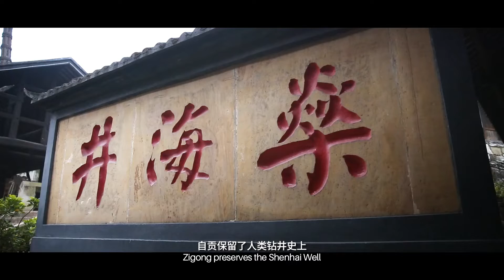ZIGONG The Millennia-old Salt Capital 自贡 《天府美食之旅》